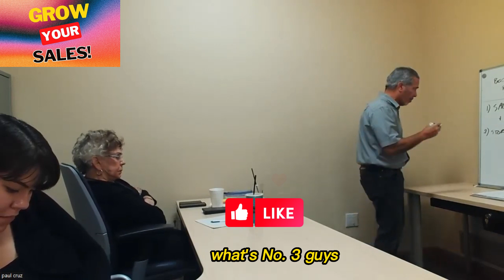Real Estate Sales Training: (Step #3)- REBUTTALS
In this POWERFUL video Real Estate Sales Training: (Step #3) REBUTTALS. I share with you why it is important to understand the POWER of REBUTTAL as a salesperson and a real estate agent.

Are you a Salesperson or an Agent? or both?